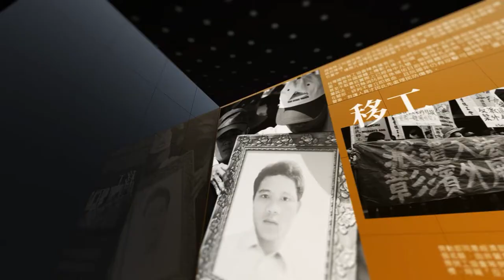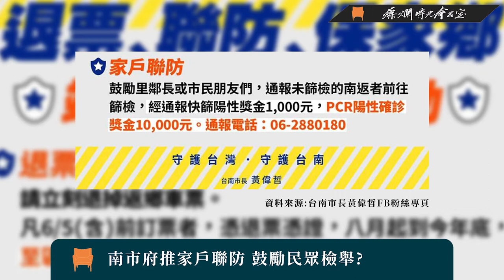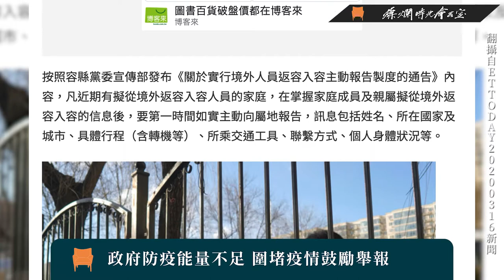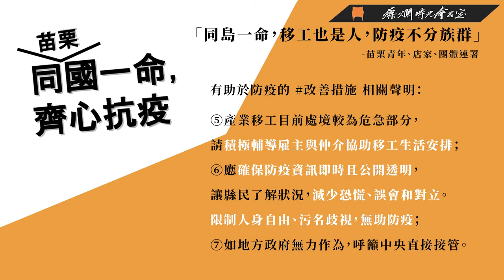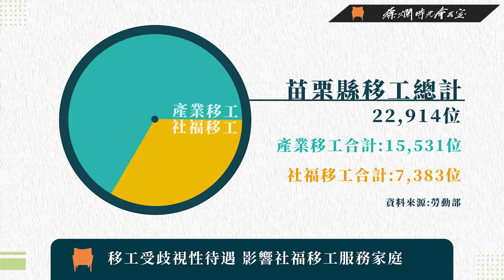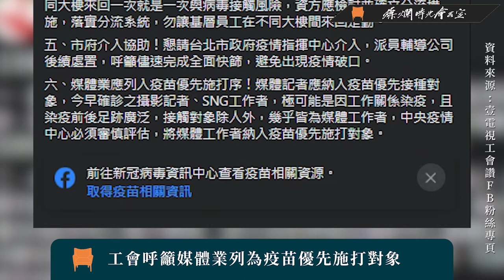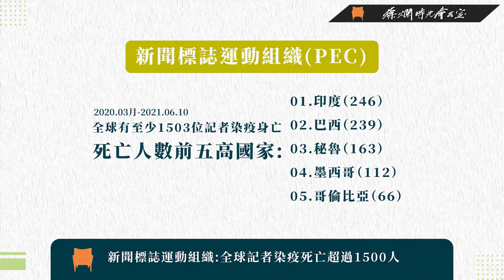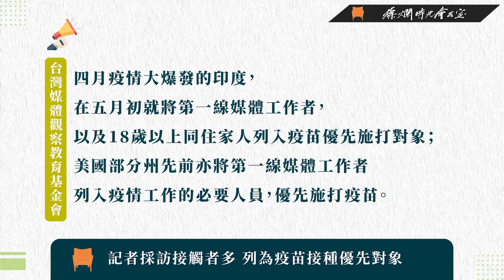【燦爛時光會客室】第317集｜命都沒了，談何人權？——疫情下的恐慌、污名與獵巫｜專訪 管中祥｜20210613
為防堵疫情擴散，南市府推出「家戶聯防」，以獎金鼓勵人民通報返鄉未篩檢者，而在苗栗出現電子工廠染疫，苗栗縣長徐耀昌下令，「全縣移工禁止外出」，甚至說出「確診，命都沒了，談什麼人權？」這些為了安全，鼓勵人民舉報、限制移工行動的作法，地方官員難道不擔心造成污名與獵巫，甚至引發更大的恐慌？

壹電視員工染疫，也引發多個團體對於記者在採訪安全的關注，事實上，到目前為止，全球已有超過1500名的記者染疫身亡，在第一線的新聞工作者是否也該列為優先施打疫苗對象？

本集由燦爛時光會客室主持人 管中祥跟大家一起討論，命都沒了，人權真的不重要嗎？人命與人權真能兼顧？
👉訂閱燦爛時光會客室 podcast，線上隨時聽